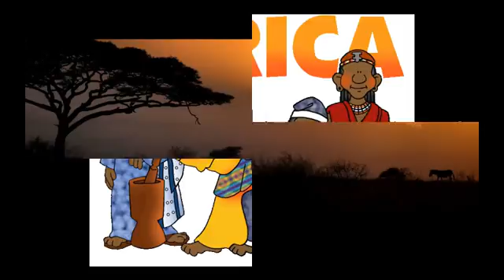OPUS 1,61 - "AFRICA"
Muzica & keyboards: Cristian Ciomu, vocal:  Ilinca Zamfir, chitare : Iulian Albu , tobe : Marcel Voinea
Inginer de sunet : Mugur Volvoreanu A.A.A. recording live 07.dec.2013  Café-Teatru -Play